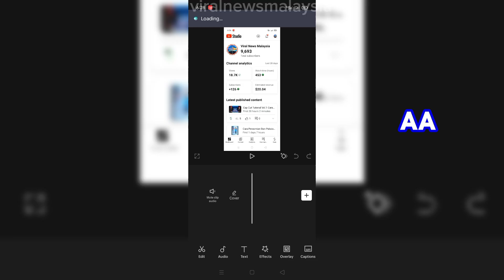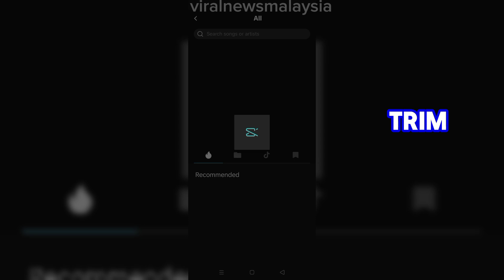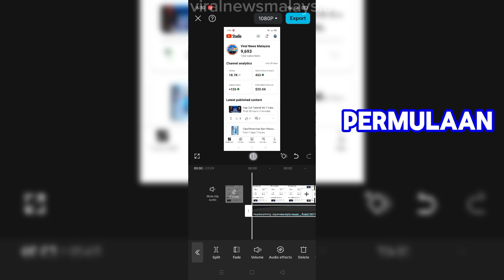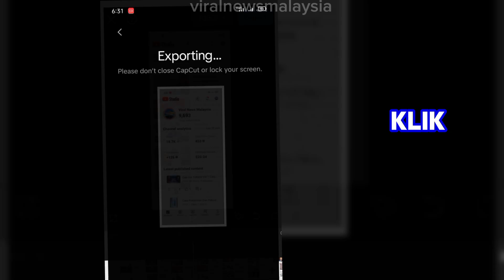Cara Edit Trim Cut & Tambah Muzik Ke Video Menerusi Capcut App Khusus Untuk Android Vol.2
Download capcut video editor percuma utk android dari google play dan edit videos gan mudah & Capcut video editor untuk windows